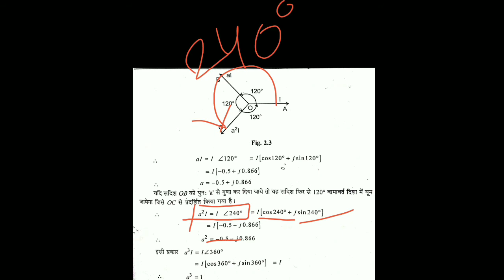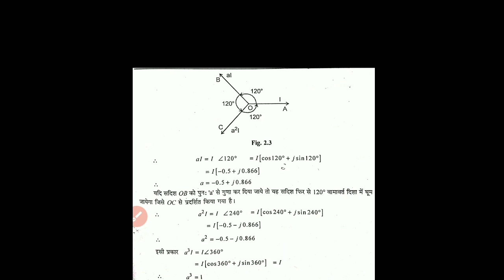EE 309 CHAPTER 2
TOPIC : a operator